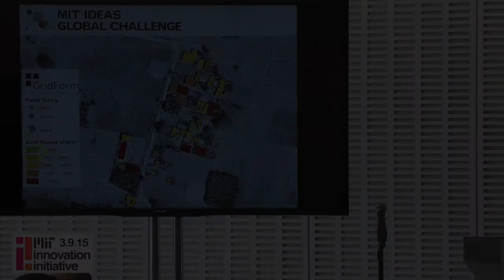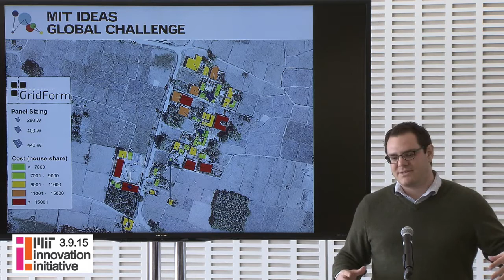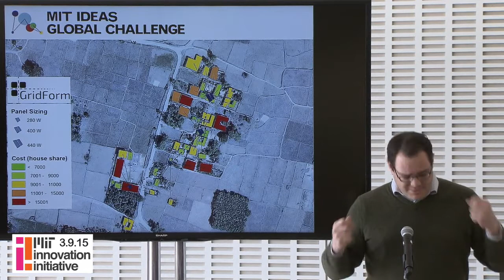Improving the lives of rural communities through satellite imagery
MITii I&E Student Presentation: IDEAS Global Challenge
Brian Spatocco